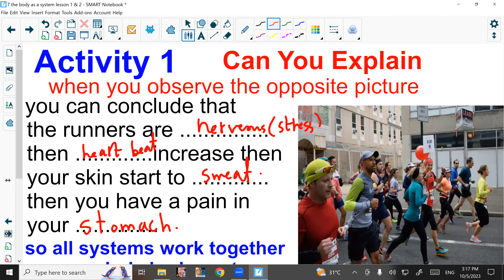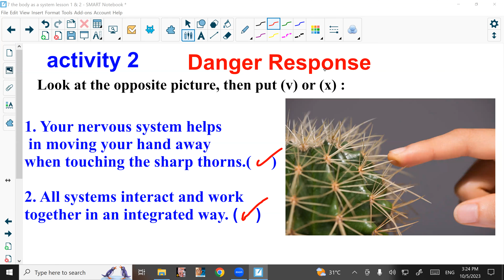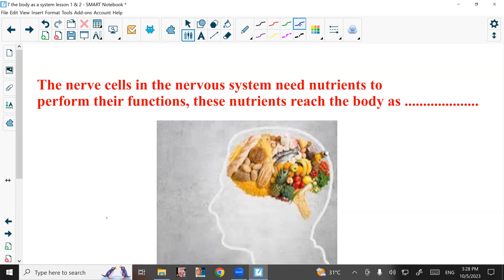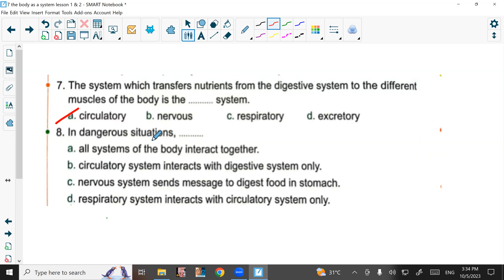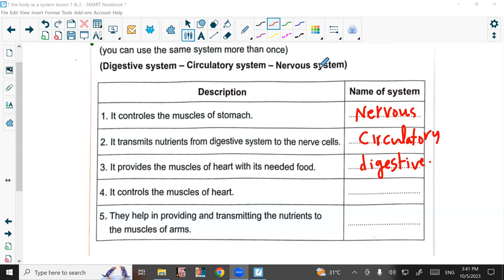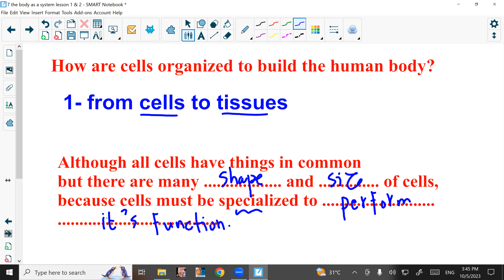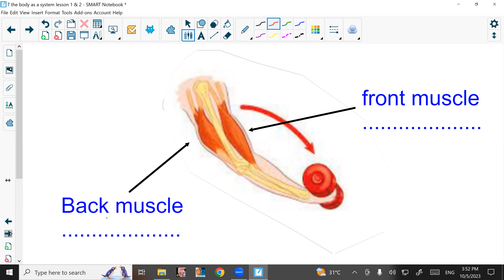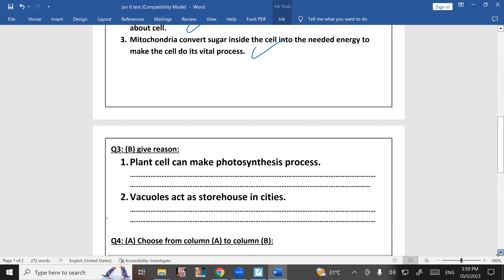7 the body as a system lesson 1 & 2 BY Mr Amr Rahal